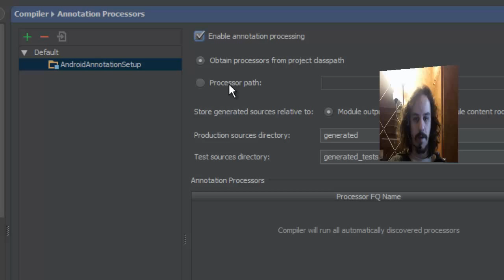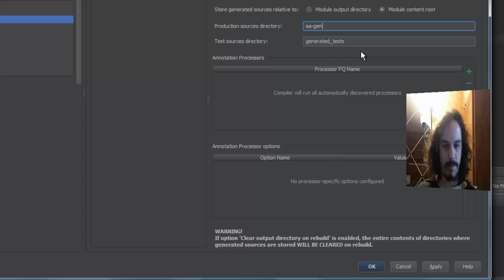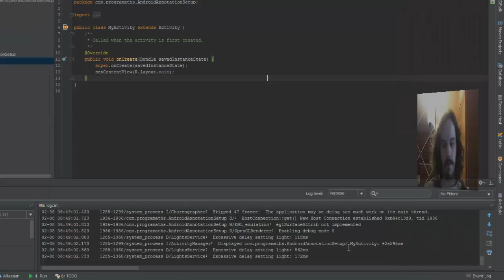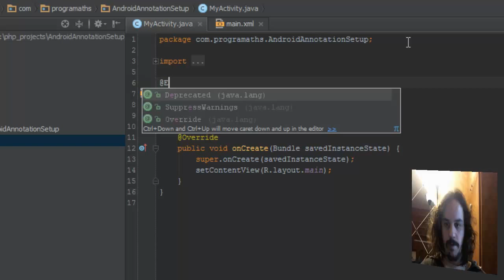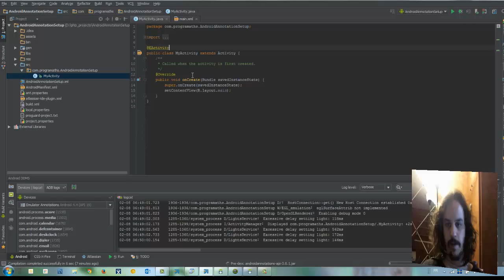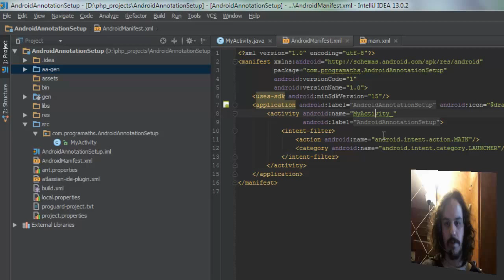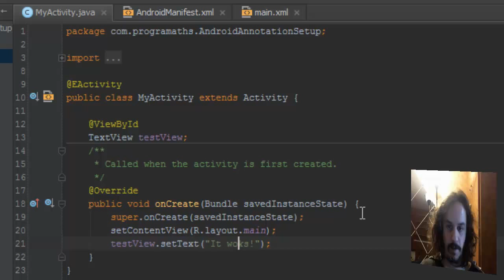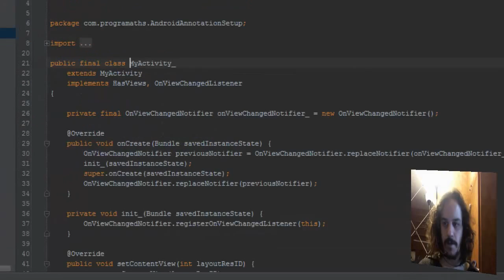androidannotations in IntelliJ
FR : Comment configurer IntelliJ avec AndroidAnnotation
EN : How to setup AndroidAnnotation in IntelliJ